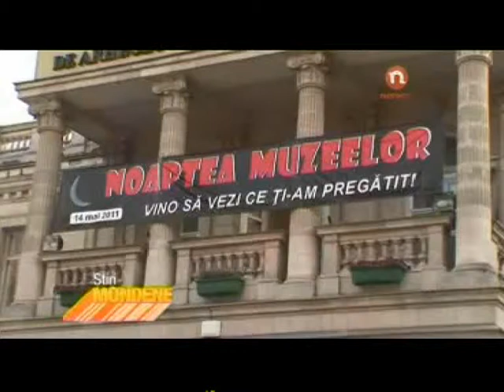Ziua Internaţională a Muzeelor (Noroc TV, Publika TV) 14.05.2011